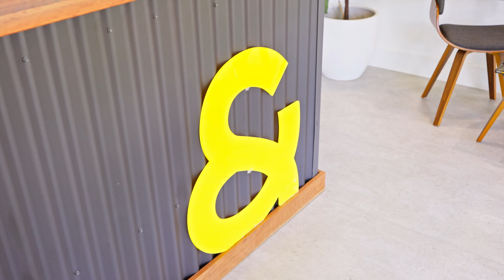Meet Sue Daunt - Our Business Development Manager